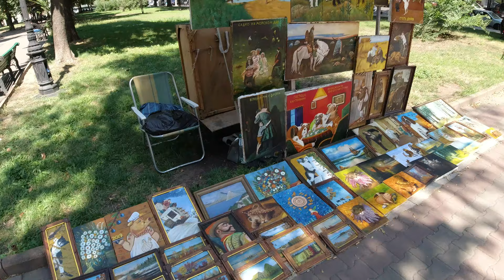🇺🇦 Paintings of Odessa Talented Painter, Ukraine (4k Ultra HD 60fps)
We recorded this 4k video during our trip to Odessa, Ukraine in August 2020. I hope you will enjoy this virtual paintings display. I know it's a bit out of scope for my channel, but I was really impressed by the talent of this 88 years old man. I bought one of his works and talked to him a bit, he told me that he not only draws the pictures, prepares canvases and frames, but also sells his works in the city garden. He is truly unique person that is why I decided to share with you. I hope you will enjoy this video 😄

About Odessa itself

Odessa or Odesa (Ukrainian: Одеса, Russian: Одесса) is the third most populous city of Ukraine and a major tourism center, seaport and transport hub located on the northwestern shore of the Black Sea. Odessa is sometimes called the "pearl of the Black Sea", the "South Capital" (under the Russian Empire and Soviet Union), and "Southern Palmyra".

Several years ago the city celebrated its 220 birthday. It was founded in 1794 by order of Russian empress Catherine the Great. Odessa has always been the main port city of the Black Sea coast. Tourists are attracted by the city’s good traditions and hospitality, beautiful architecture and spacious beaches.

During the 19th century, Odessa was the fourth largest city of Imperial Russia, after Moscow, Saint Petersburg and Warsaw. Its historical architecture has a style more Mediterranean than Russian, having been heavily influenced by French and Italian styles. Some buildings are built in a mixture of different styles, including Art Nouveau, Renaissance and Classicist. Many of Odessa's buildings have, rather uniquely for a Ukrainian city, been influenced by the Mediterranean style of classical architecture.

There are really many places for walking in the city, and you can study its streets indefinitely. Here you will find beautiful old mansions and magnificent modern buildings, as well as numerous monuments and fountains.

The old part of the city and its main symbol is the Deribasovskaya Street, along which is stretched a large square. Here you will see contemporary artists who show off their works; take a walk among the ancient sculptures and watch beautiful pictures of marine landscapes, portraits and still life pictures.

Deribasivska Street is one of the city's most important commercial streets. Deribasivska Street, an attractive pedestrian avenue named after José de Ribas, the Spanish-born founder of Odessa. During the summer it is common to find large crowds of people leisurely sitting and talking on the outdoor terraces of numerous cafés, bars and restaurants, or simply enjoying a walk along the cobblestone street, which is not open to vehicular traffic and is kept shaded by the linden trees which line its route. A similar streetscape can also be found in that of Primorsky Bulvar, where many of the city's most imposing buildings are to be found.The 19th-century shopping gallery Passage was, for a long time, the city's most upscale shopping district, and remains to this day an important landmark of Odessa.

In 1887 one of the city's most well known architectural monuments was completed – the theatre, which still hosts a range of performances to this day; it is widely regarded as one of the world's finest opera houses. Odessa Opera and Ballet Theatre is considered one of the greatest cultural monuments.

Odessa's most iconic symbol, the Potemkin Stairs, is a vast staircase that conjures an illusion so that those at the top only see a series of large steps, while at the bottom all the steps appear to merge into one pyramid-shaped mass.

The tourism sector is of great importance to Odessa, which is currently the second most-visited Ukrainian city.

📸 🎥 Below you can find the list of the equipment I use to create the content.

Action Camera used for this video
Gimbal for Action Camera
Gimbal for Phone